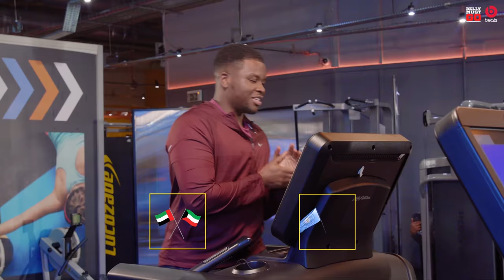OFB Bandokay & Double Lz talk dating secrets! | Belly Must Go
Michael Dapaah’s new fitness entertainment series. In this episode we have OFB Bandokay and Double L'z and they discuss their new mixtape 'Drill Commandments', their dating life, how many OFB members there are and they go head to head on the legendary BMG Circuit!

A Dapaah Ent Production

Special thanks to Beats by Dre

Created By: @MichaelDapaah_

Directed By: @MichaelDapaah_ / @LittleJallow / @robinbharaj

Produced by - Rheon Armotrading